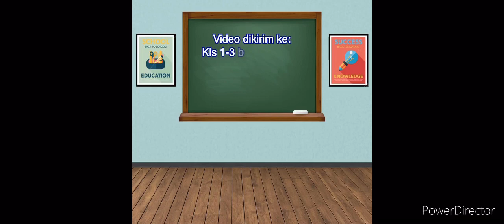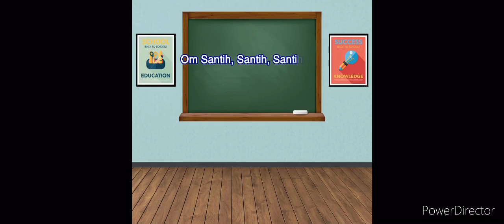Mars SD PGRI Kota Denpasar Cipt: I Putu Suparmayasa, S. Pd.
Pengembangan Diri Menyanyi